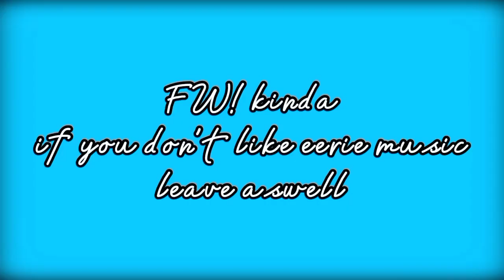❤ 🌸Lavender town syndrome 🌸❤ Puppet sans⭐ (description)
this is basically what puppet sans is he looks happy energetic and forgetful on the outside but on the inside it's much deeper then that and actually insane and more happy drived.
he forgot who he was after he ran away
he has short and long term memory loss
and he's basically alone his brother also don't remember him because of his trauma his  rain made it so he think his brother just died.

if you have any questions please ask and I'll answer. and remember to ask questions for hullucin and blueberror